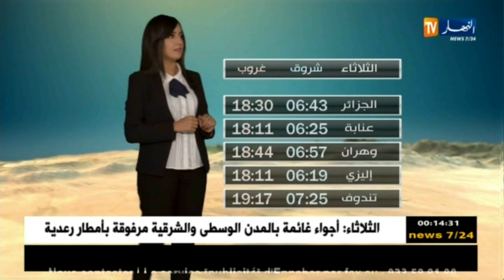أمطار رعدية غزيرة على أغلب المناطق/ حالة الطقس ليوم الثلاثاء 02 أكتوبر 2018